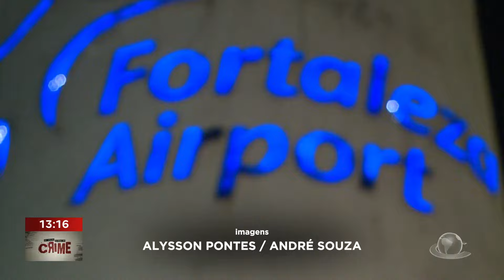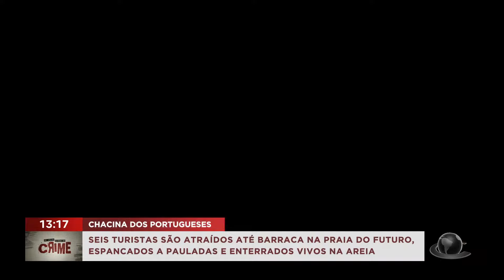De Volta à Cena do Crime: a Chacina dos Portugueses | Cidade 190